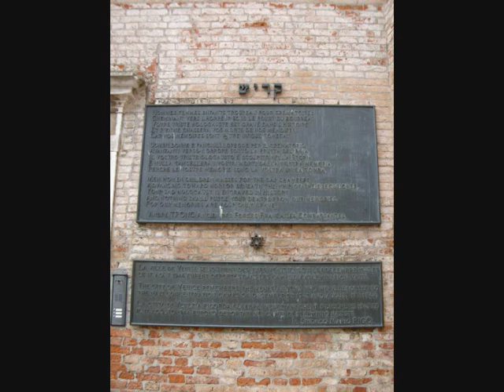Bienal de Veneza 2009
Um pequeno passeio a Padova e ida a Bienal de Veneza.